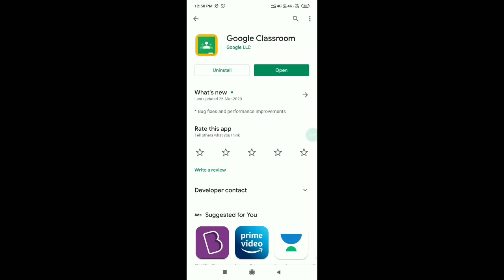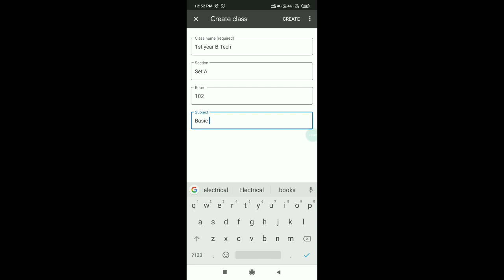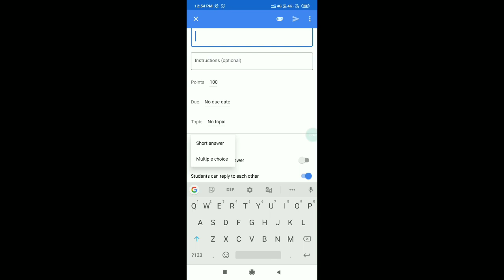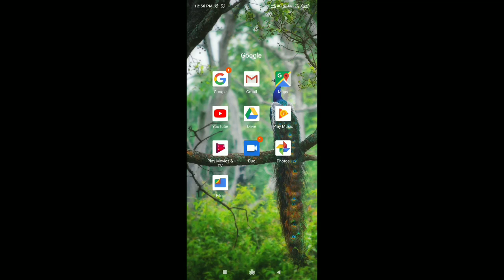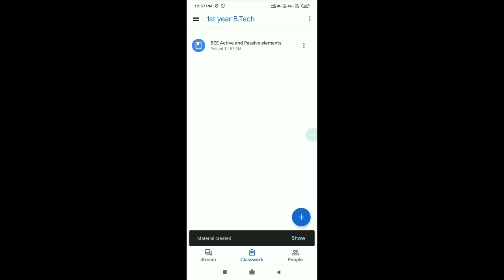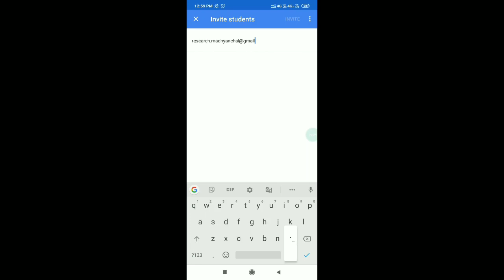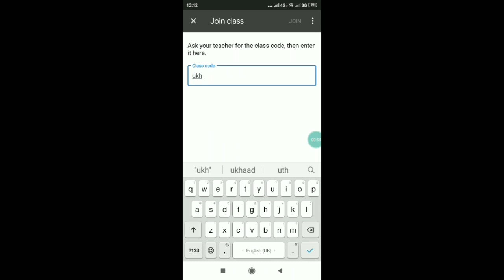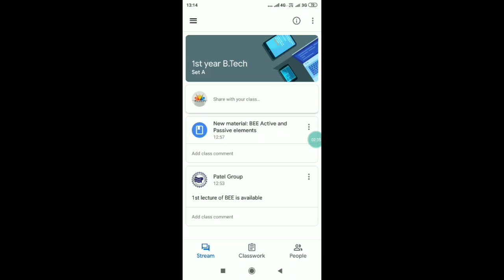How to use Google classroom on Mobile in Hindi | How to create and join virtual classroom on Mobile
In this video, the Google classroom mobile application has been explained for teachers and students. Teachers can create classroom for their students and students can join their teachers virtually.